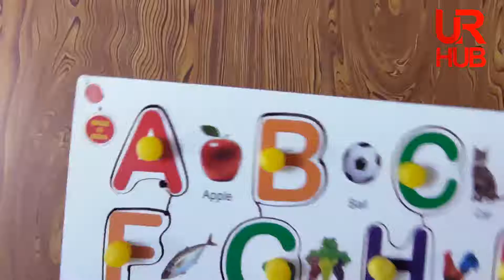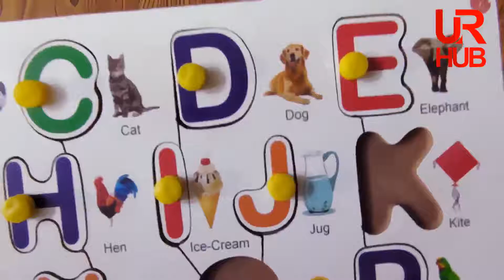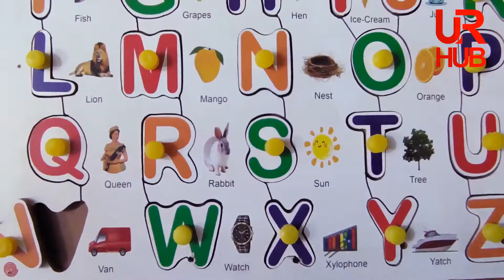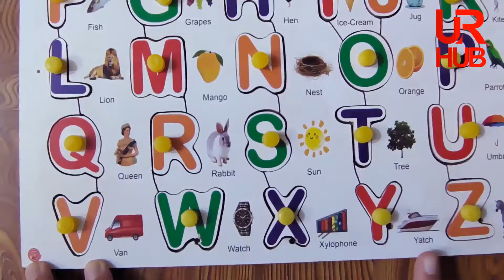Wow The Toy Wooden Capital Alphabet Puzzles with Pictures for Children | Learn ABC | ABC Puzzle Fun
Wow The Toy Wooden Capital Alphabet Puzzles with Pictures for Children, Montessori Educational Learning ABC Letters Puzzle Board Toy  (Multicolor)

Let’s have fun doing this ABC puzzle together! We will talk about letters, colors, and lots more! Learn letters, colors, and so much more! Do you know all of your letters?